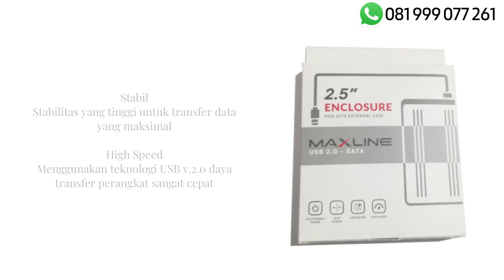Case Hardisk 2.5 SATA Maxline 2.0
Fitur Utama :
Driverless
Tanpa menggunakan driver saat dioperasikan

No External Power
Tanpa membutuhkan daya saat digunakan

Stabil
Stabilitas yang tinggi untuk transfer data yang maksimal

High Speed
Menggunakan teknologi USB v.2.0 daya transfer perangkat sangat cepat

Spesifikasi :

Dimensi : 12.5x7.5x1.3cm
Bahan : Stainless Steel/Alumunium
Kompatibel : USB 2.0, 2.5 HDD SATA

Isi Kemasan :
Kabel USB 2.0 to 2.0 male to male panjang kurang lebih 33 cm
HDD casing

Persyaratan sistem :
Win Vista/7/8/10/11
Mac OSX atau versi terbaru
Linux